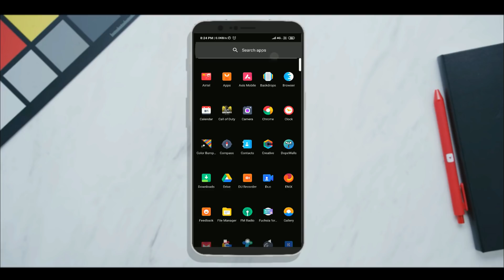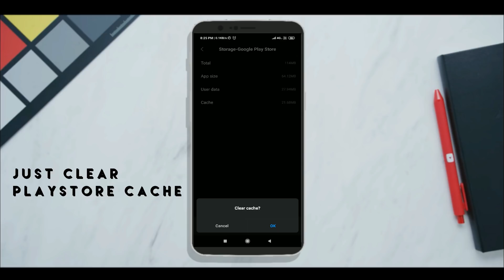Google Play Store Update - Here's How to Get the New Design UI?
This Just A Small 2 Minute Update video let you know about that Google Play Store new Update has been rolled out and the new Google Play store design has been coming out in this update.

However, Update is not yet available to all users, So We have Created this video so that you can get an early hand on the new play store update.

So What you are waiting just follow the simple steps shown in with getting your Android smartphone a new look with the new theme of Google store.

(Download the Latest 31st May Version ( v.15.1.24)

So Guys, Do Let me know how much you like this new Google Play store design update ♥️. This is a new Google Play store Material UI which is just amazing.

If you like this video, Don't forget to give thumbs up by pressing the like button & Do Subscriber to channel to get more content related to Android.